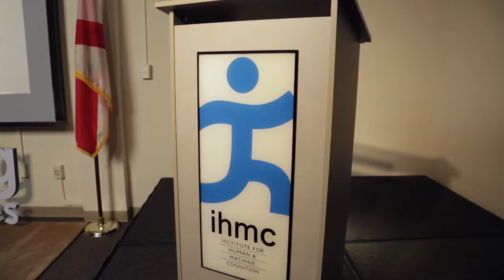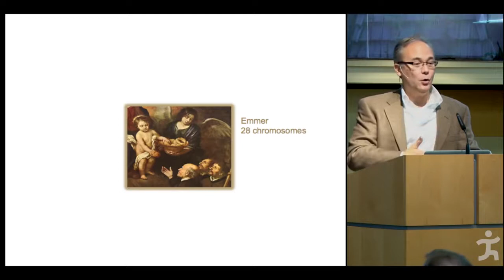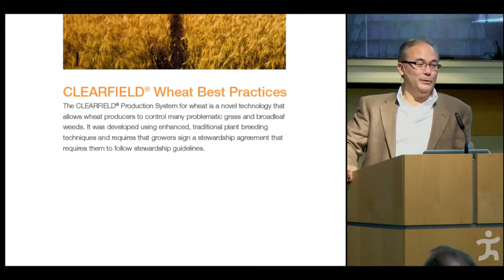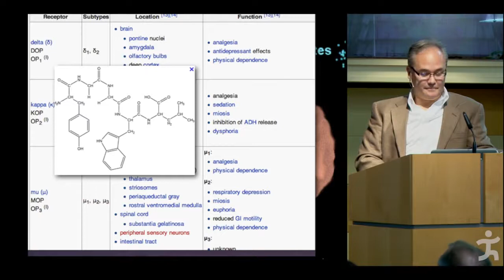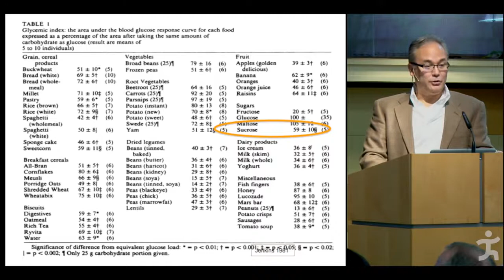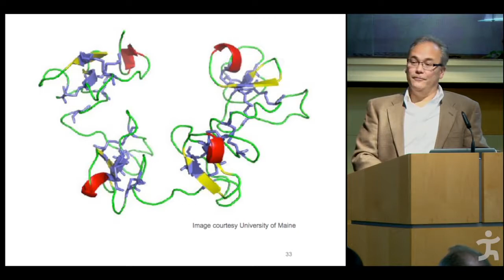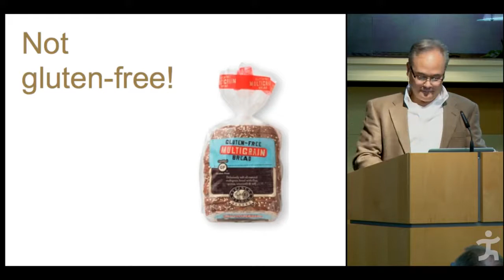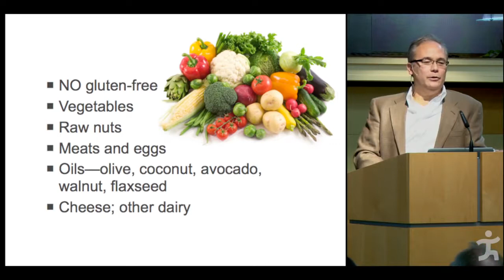Dr. William Davis, Wheat: The UNhealthy Whole Grain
Wheat is not what you thought it was.

Modern agribusiness has transformed the traditional plant into a high-yield, semi-dwarf strain that is very different. While traditional wheat posed challenges to human health, modern wheat has become a cause for an astounding amount of human disease and obesity. Understanding these basic concepts gives you tremendous power over weight and health.

This was a talk I gave at the Institute for Human and Machine Cognition in 2012.